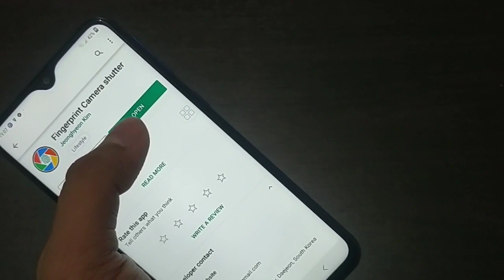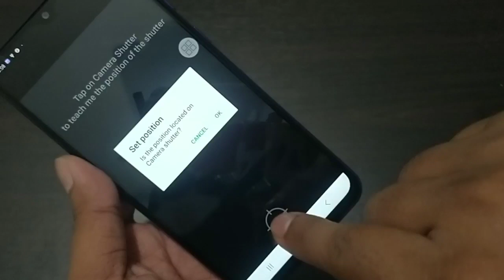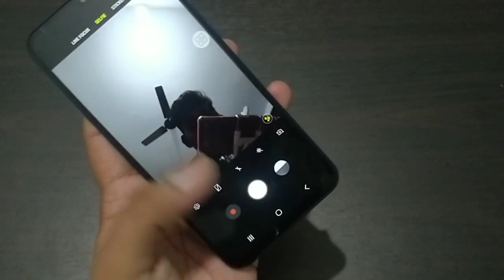SAMSUNG GALAXY M20 : HOW TO ENABLE FINGERPRINT SHUTTER IN CAMERA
Watch this full video to know how to click your selfies through your fingerprint sensor. Enable fingerprint shutter to take pics in your camera.